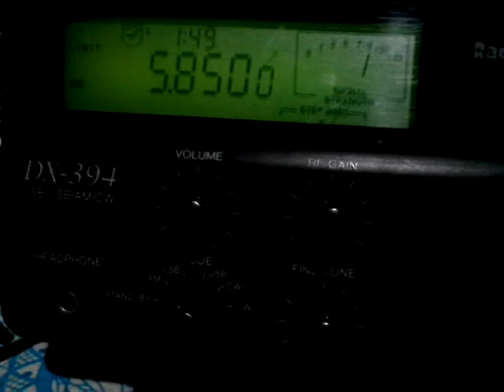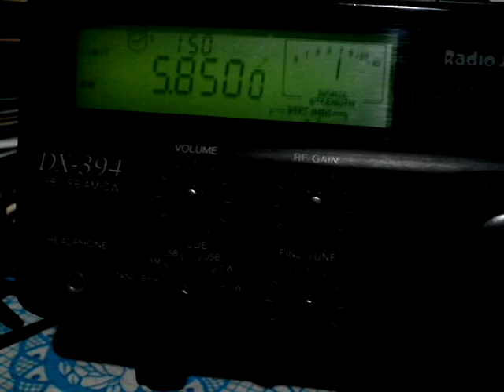Italian Broadcasting Corp. 5850 KHz (via Miami)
IBC broadcasting"Italian Shortwave Panorama" and "Listeners' Mailbox", reading reception reports and messages received from listeners and dxers around the world; (mentions the Mexican colleague Martín Herrera and the author of this publication).  Received in Mexico at 1:49 UTC, March 10, 2018. Frequency 5850 KHz.

Radio: Radio Shack DX-394
Antenna: T2FD homebrew